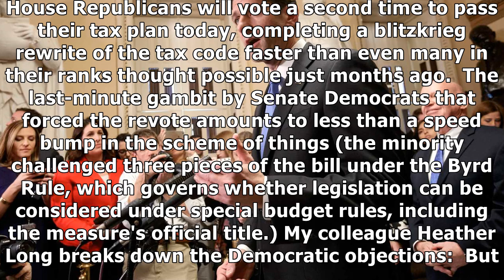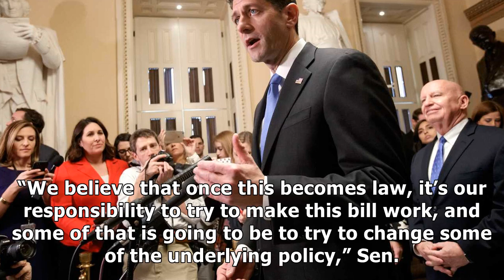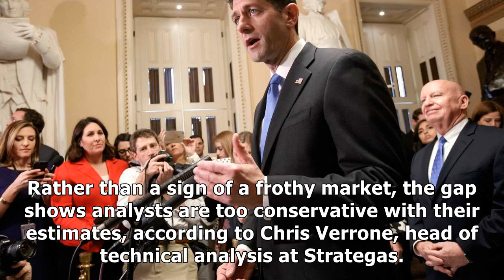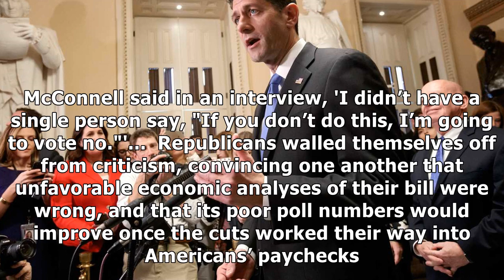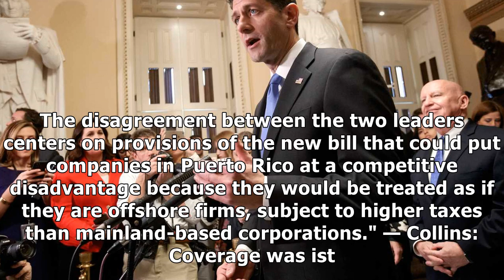The finance 202: the next fight over the gop tax package is just around the corner| Morning News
THE TICKER Want more stories like this? House Republicans will vote a second time to pass their tax plan today, completing a blitzkrieg rewrite of the tax code faster than even many in their ranks thought possible just months ago.  The last-minute gambit by Senate Democrats that forced...